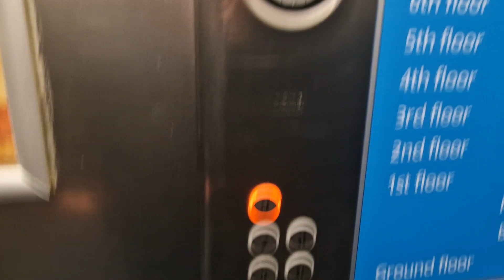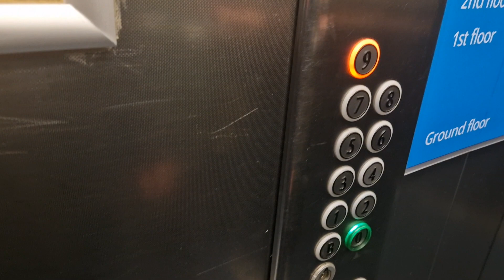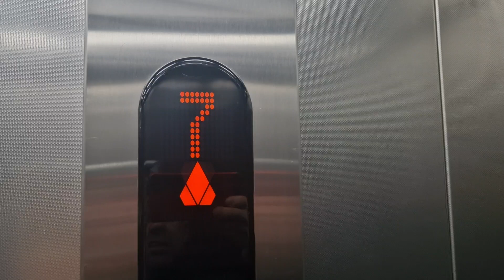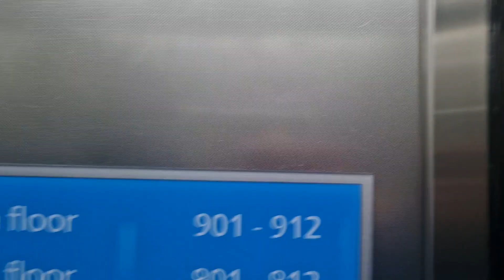2005 KONE Ecodisc Lifts @ Travelodge in Nottingham (Central)